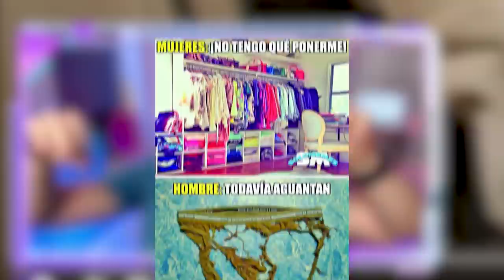Reaccionando a TACAÑOS EXTREMOS #1 😱 | AGARRA comida de la BASURA 🙊 | MiraElPipi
Primer REACCIONANDO del canal!!! Que emoción 🔥 A mí me han dicho en más de una ocasión que soy TACAÑO y pensé que sería buena idea compararme a este show de Discovery donde muestras las personas más tacañas del mundo, así que mi misión es poner a prueba estos TACAÑOS EXTREMOS y quién sabe a lo mejor les puedo enseñar una cosa o dos.

Si te gusta este tipo de contenido revienta los like y dejame saber en los comentarios.

Videos divertidos comicos documental china tacaña en tacaños extremos recoge comida del basurero que asco el pipi directo hermano sandra cires art mia cires primer episodio 1era parte.